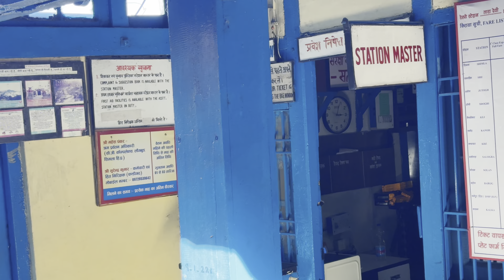Phirse Akele Ghar Bapis Aa rhe Hum || But humara Sapna Aaj Pura Ho Gya